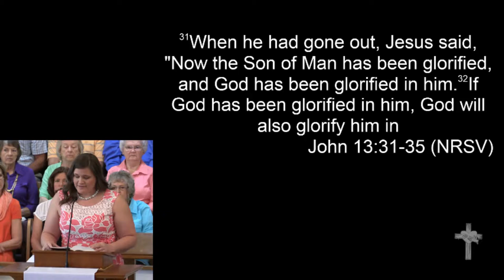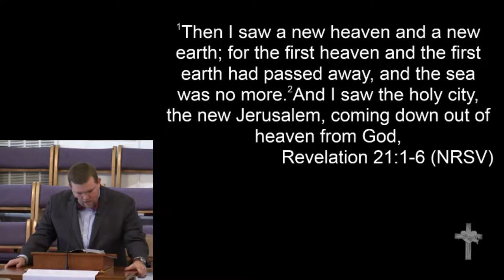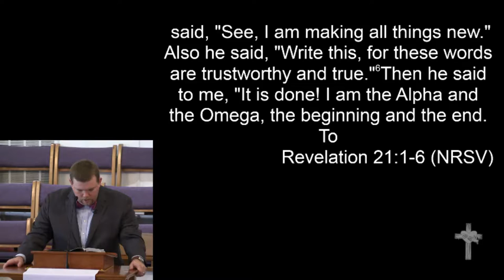4-24-16 - "New Coming Down"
April 24, 2016 Morning Worship
"New Coming Down"